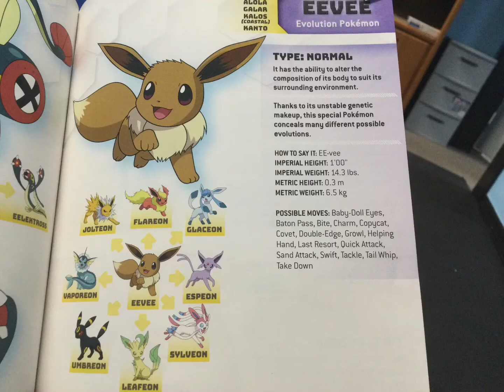Eeveelution squad!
All the evolutions of Eevee! (All rights to Pokémon)